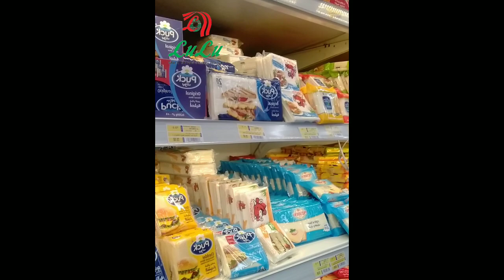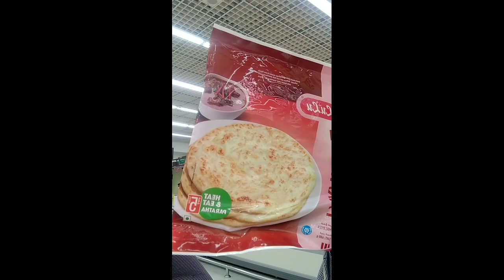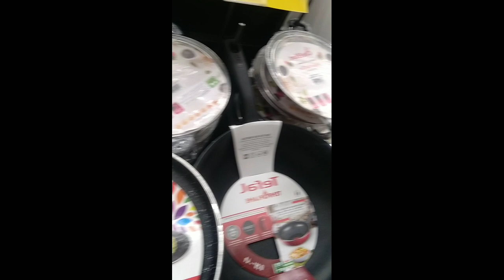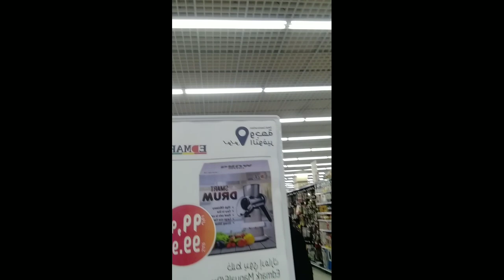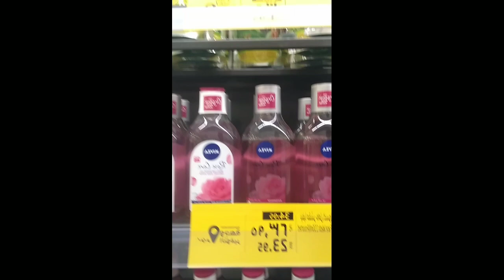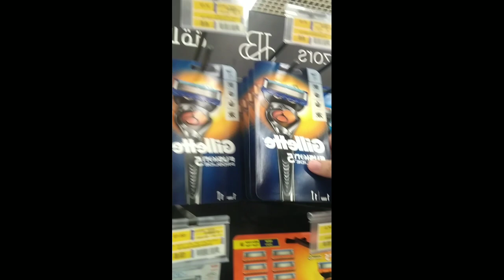LuLu HyperMarket Tabuk Saudi Arabia